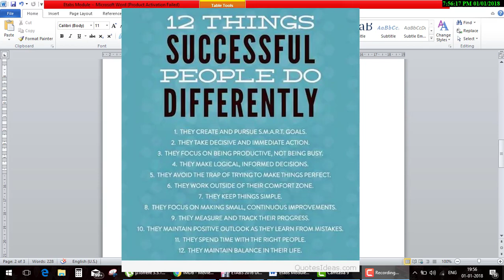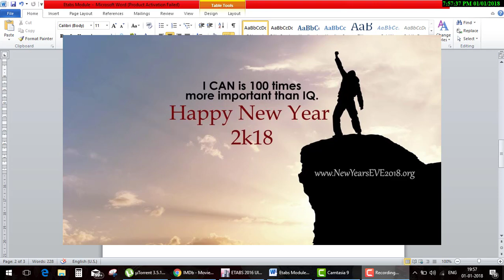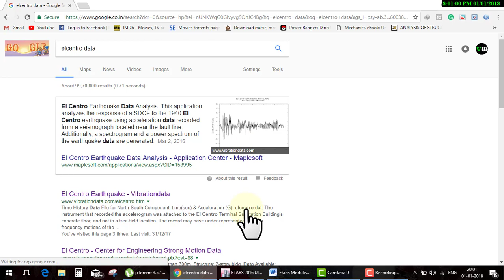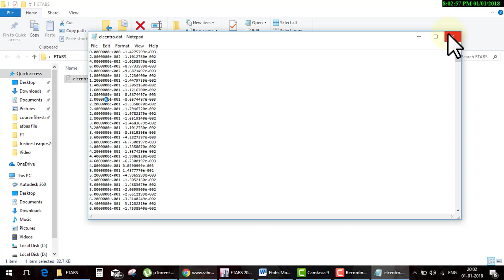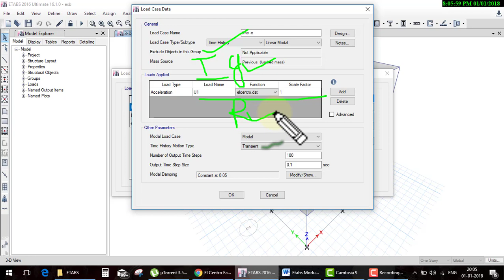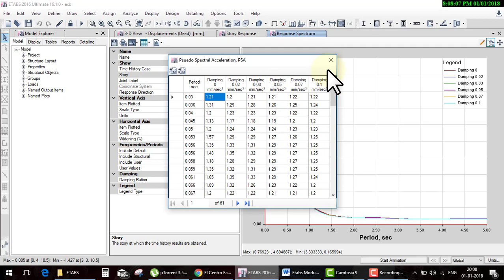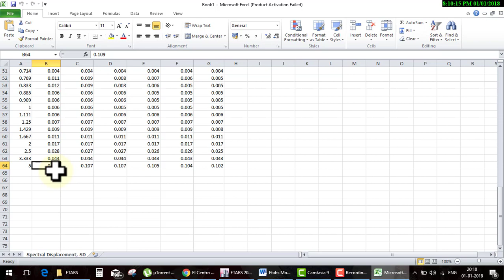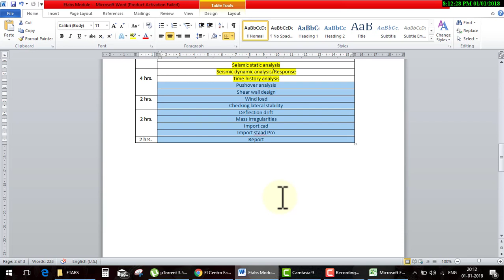Etabs Day 37Time history Analysis in Hindi